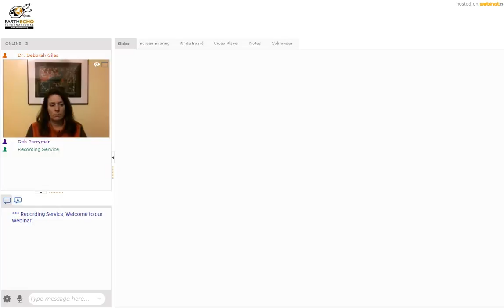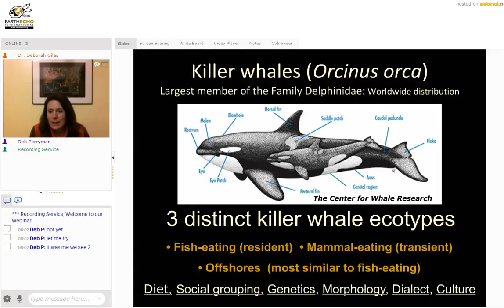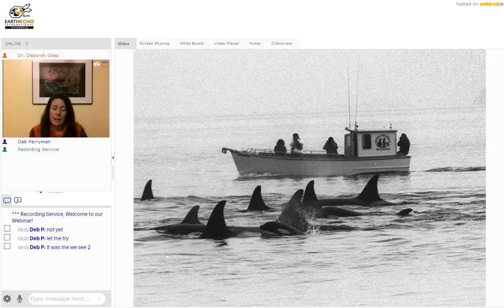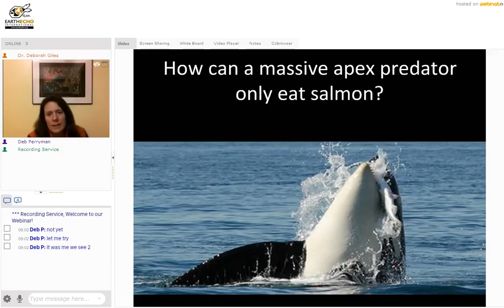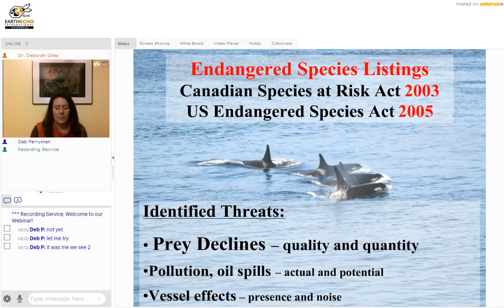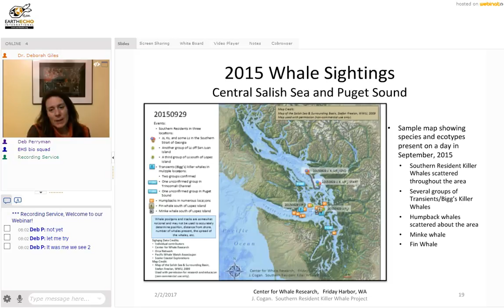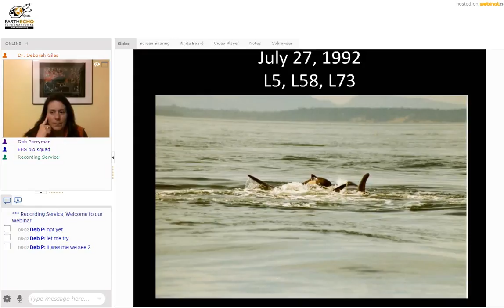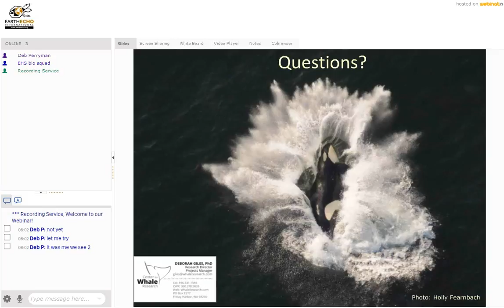Southern Resident Killer Whales | NBTI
Dr. Deborah Giles from the Center for Whales Research will be talking about the Southern Resident Killer Whales: Past, Present and Future Conservation and Recovery.